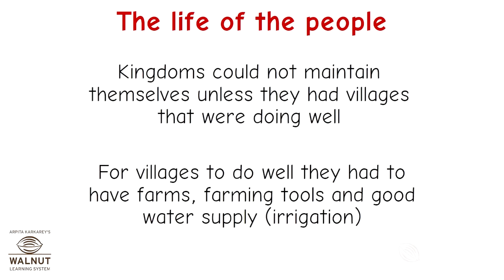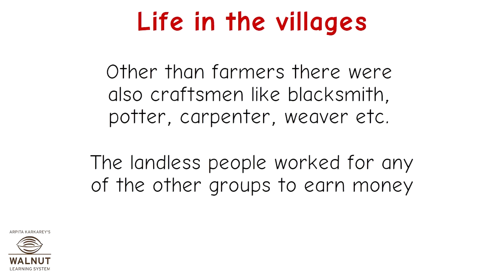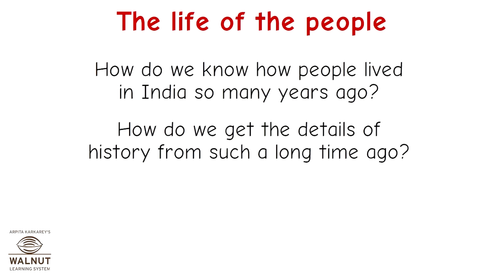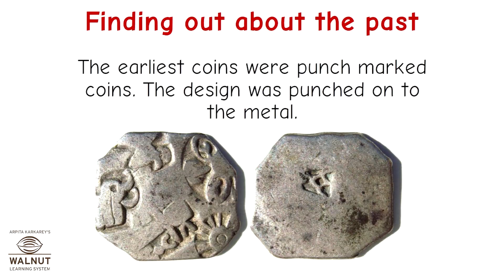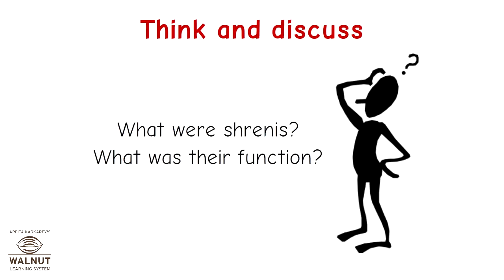6 History - Vital Villages - Thriving Towns